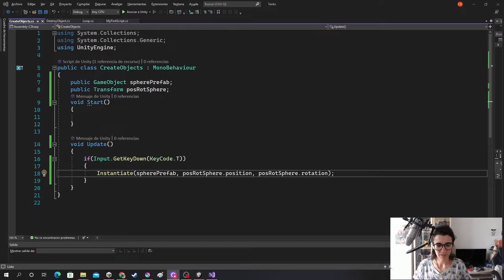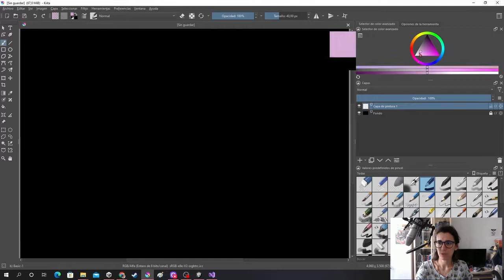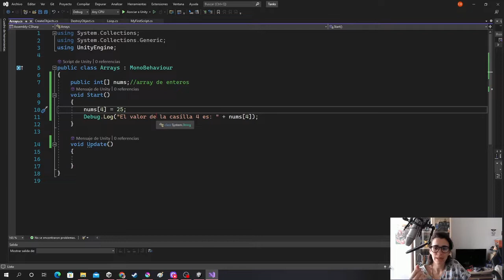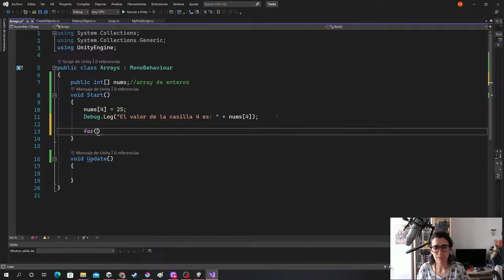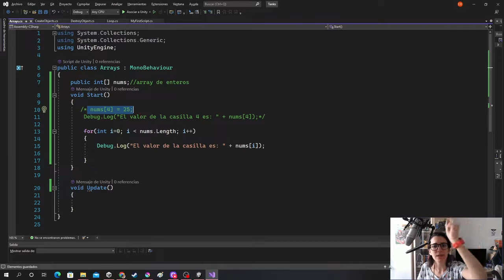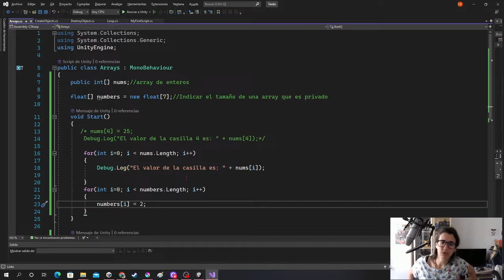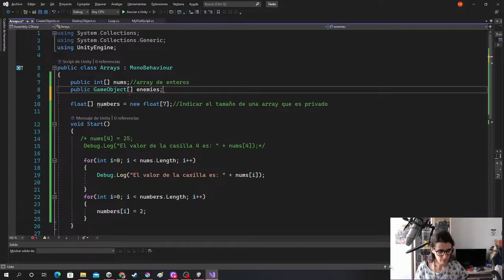34 Arrays - Curso Unity - OpenBootcamp